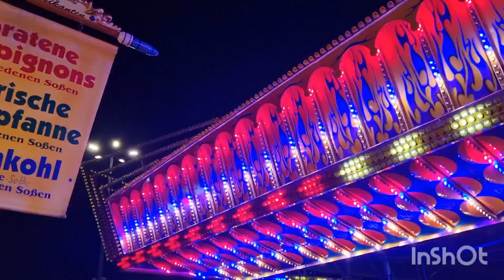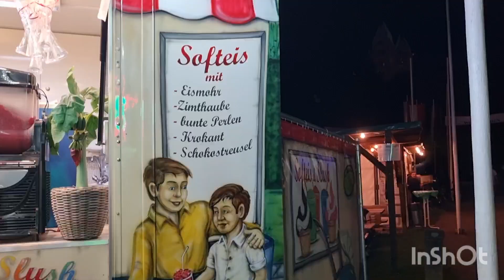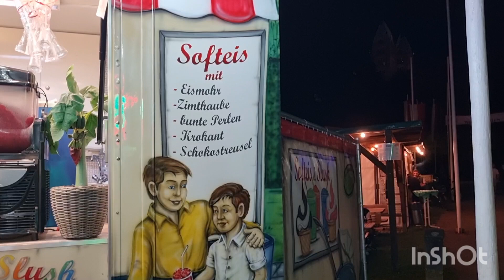SPEYER GERMANY 11.7.24 THURSDAY. (RASHID MALIK AHMED VLOGS)